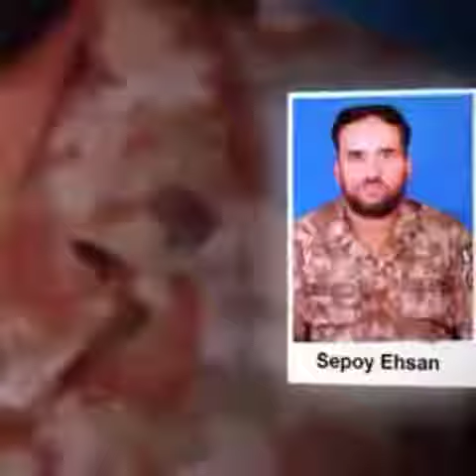Shaheed Capt Aqib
There isn't any other sacrifice greater than laying one's life for the defence of motherland